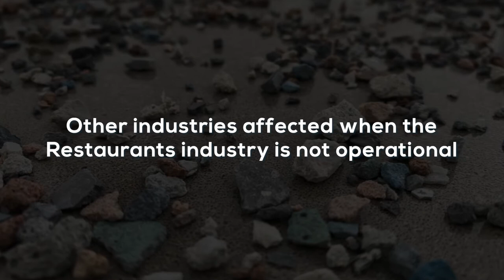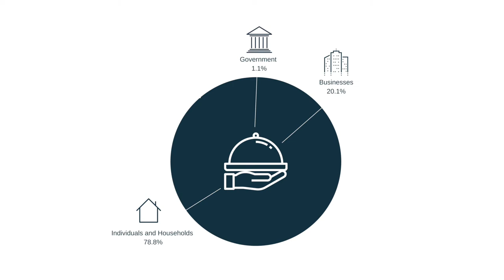What is the R.O.A.R Campaign?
Together we can Revive Our Amazing Restaurants, grow our local economy and be strongertogether. We are proud to launch this initiative!
Let's R.O.A.R Together and leadwithempathy.⁠ Get in touch with us for more information or visit our